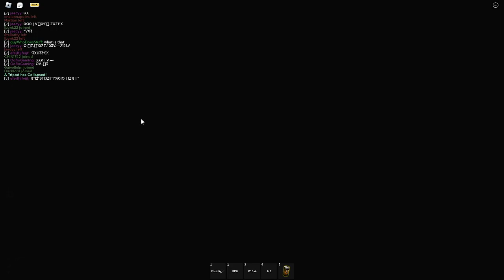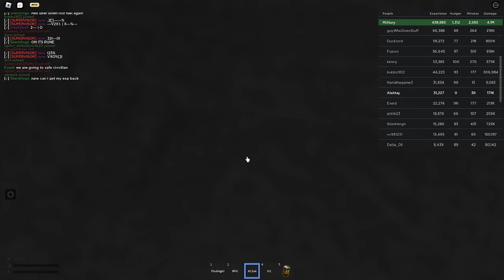Strange anomaly in game | War of the Worlds: Survival Roblox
This is raw footage (no editing). Something weird is always happening on this game.